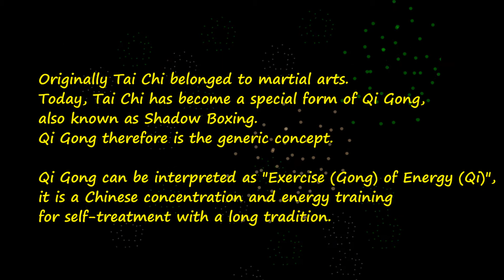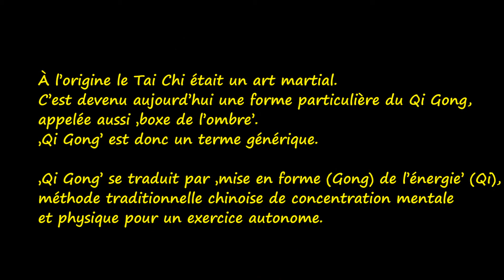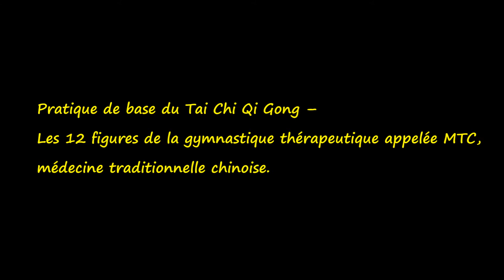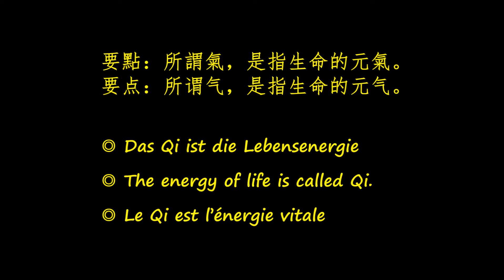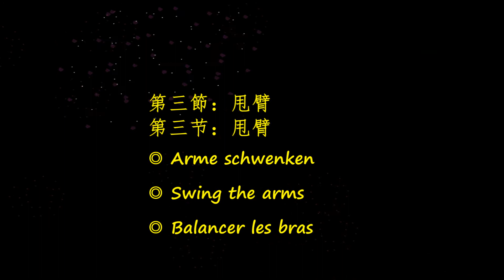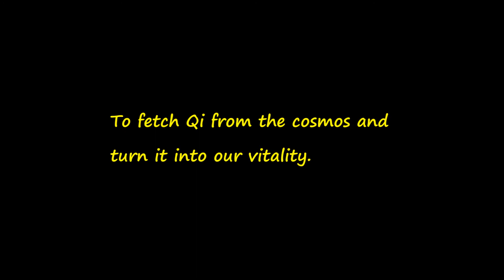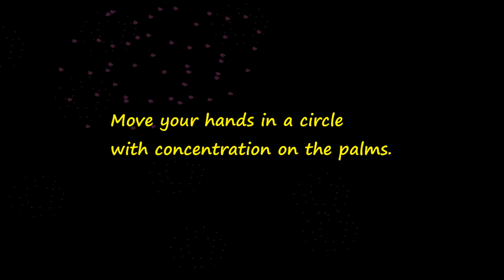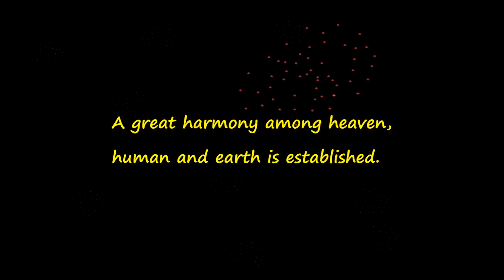Let's learn Tai Chi - Qi Gong ! 教老外学练太极气功十二式 （德、英、法）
我们在国外工作、留学之余不妨可以教教外国人学练太极气功。本视频以太极气功基本功十二式为例向大家介绍和演示了这一保健养生功的功法、功理，并提供了详细的中、德、英、法各语种的教练术语，从而能够让您掌握教授外国人学练太极气功的基本方法，既改善了大家的健康状况，还充实了自己的国外生活，何乐不为！

This video is to show our oversea Chinese the basic way of Tai Chi Qi Gong training for foreigners. Coaching languages in Chinese, German, English and French are offered here along with a demonstration.

我們在國外工作、留學之余不妨可以教教外國人學練太極氣功。本視頻以太極氣功基本功十二式為例向大家介紹和演示了這一保健養生功的功法、功理，並提供了詳細的中、德、英、法各語種的教練用語，從而能夠讓您掌握教授外國人學練太極氣功的基本方法，既改善了大家的健康狀況，還充實了自己的國外生活，何樂不為！